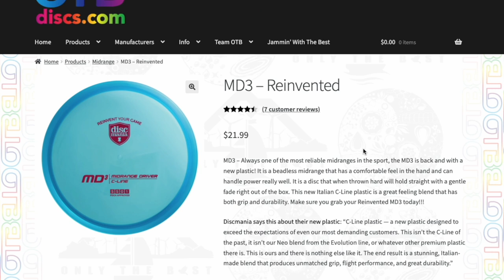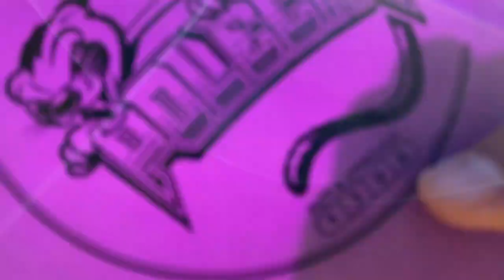Playing a Polecat Only Round with Special Guest, Disc Golf Insight!! VLogmas Day 5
VLOGMAS DAY 5 of 25

Here's the truth: I love throwing putters. I love playing ultimate...when I was in good shape. One of the reasons I chose to bag what I bag in the Nova is because it reminds me of an ultimate lid. People continued to tell me there was a mold more like a lid...and I continued to laugh at them. That was until a Polecat ended up in the used bin at my local store.

Curiosity grabbed me, confidence was waiting, and I prepared myself to call a friend for some fun. I reached out to Instagram's best disc reviewer who has been known to throw in some sick Polecat shots and challenge him to a Polecat Only round at a pretty long course for it. He accepted, and I was ready to become a believer. Why do I feel that way after this round?? You'll have to watch to find out!!

Have you heard of the Birdie Fam? It's a community of disc golfers who are striving to excel and improve together. We are going to talk about your struggles and plateaus in a safe and healthy environment. When we come together as a family, we'll grow together as people. So if you're ready to take that next step in your disc golf game, and start improving with the greatest community in Disc Golf then head on over to the Patreon website!!

New content comes out every Tuesday and Thursday here, and every day over on Instagram!
As always, I want to take a quick moment to recommend all of my incredible sponsors who keep me geared up and ready to compete!

The best beginner bag, as well as a phenomenal bag overall for the under $100 price point, check out Atlas DG Supply

Thanks again for stopping by, but until next time I hope the birdies outnumber the bogies!!

Chapters:
0:00 Intro
0:33 Setting the Table
1:10 Hole 1
2:16 Hole 2
4:20 Hole 3
6:18 Hole 4
8:23 Hole 5
10:09 Hole 6
11:39 OTB Discs
12:03 Hole 7
13:57 Hole 8
15:54 Hole 9
17:24 Wrap Up